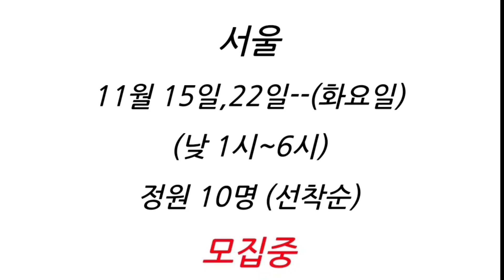초디라면 놓쳐서는 안되는 영상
안녕하세요 궁달언니에요

커트의 완성은 질감..

틴닝으로 아무리 조져도 뭉뚝한 커트선!!

머리는 무겁고 손질은 안되고...

그 와중에 손님은 눈알 부라리고...

아~도대체 뭐가 문제야?

스타일이 살고 손질이 편해 고객에게 인정받는 디자이너

가 되고 싶다면...

지금 당장 질감커트테크닉에 도전하세요!!

질감커트의 구조와 (레이어, 그라, 원랭스, 롱, 미디움, 숏)

스타일별 질감공식 그리고 틴닝, 텐텐, 비드라이 등 다양

한 가위  별 사용법과 테크닉을 통해 차원이 다른 커트가

가능할 수 있게 교육해 드립니다.

❤️교육 일정❤️

💥서울 11월 14일,21일-- (월요일) 모집중

💥서울 11월 15일,22일--(화요일) 모집중

👉장소:추후 공지

👉인원:소수정예 8~10명(선착순)

👉교육신청:☎️ 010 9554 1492 (문자 부탁드립니다)

궁달언니는 미용계에서 각 분야별 최상의 전문가분들과

크루를 결성해 교육에 목말라 하는 미용인 분들을 위해

진성있는 교육을 진행하고 있습니다.

공부하는 미용인이 되어 자신의 가치를 올려 주세요.

궁달언니 역시 여러분의 성장과 성공을 위해 노력하고

또 노력하겠습니다.

감사합니다.